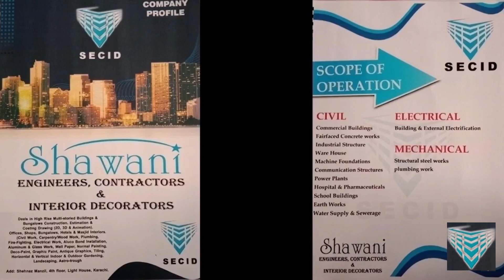KHUBSURAT PAKISTAN PART 02 | SHAWANI VLOG KO SUBSCRIBE AND LIKE KARE